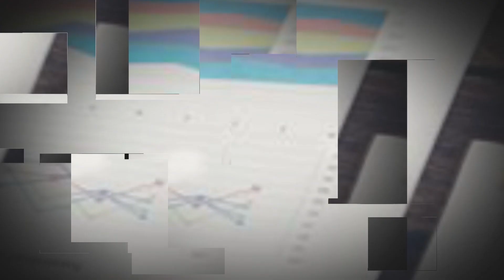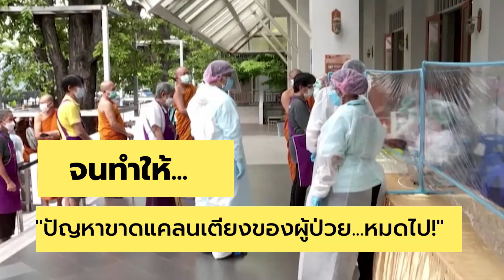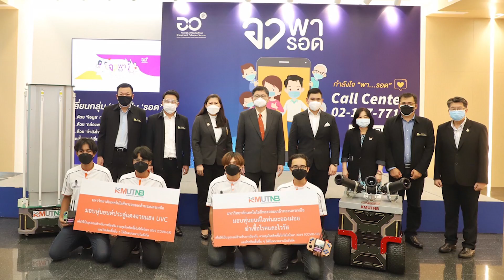อว. 12 เดือน 12 ดี EP.3 : อว.พารอด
“อว. พารอด” ระดม “ของดีและคนดี” กองหนุนฟันฝ่าวิกฤตโควิด
เปลี่ยนคนที่ “รอ” เป็นคน “รอด” รอดด้วยข้อมูล กล่องพารอด และกำลังใจ
อีก 1 ในโครงการดีๆ ใน “12 เดือน 12 ปี จากรัฐมนตรี รวมพลังจากทุกภาคส่วนของ อว. เพื่อให้ประชาชนชาวไทนผ่านวิกฤตโควิด-19 ไปด้วย